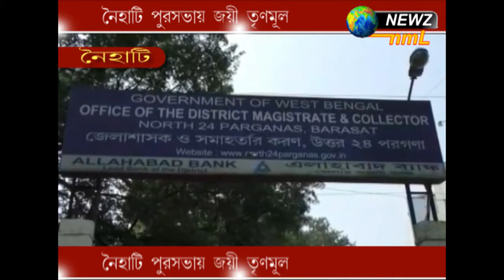নৈহাটি পুরসভায় জয়ী তৃণমূল